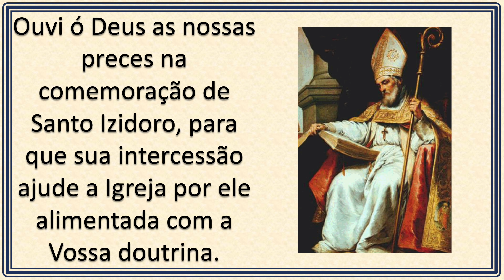Santo Isidoro de Sevilha - (04/04)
Conheça também a vida de São Leandro que foi irmão de Santo Isidoro, acesso o vídeo:

Igreja ao fundo: Roma – Itália.